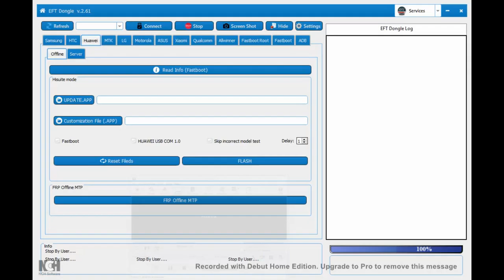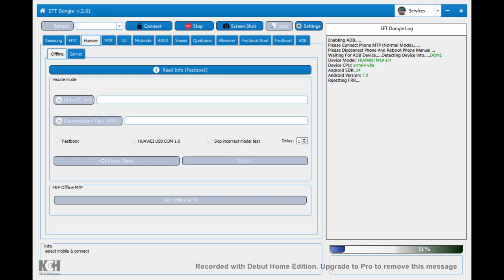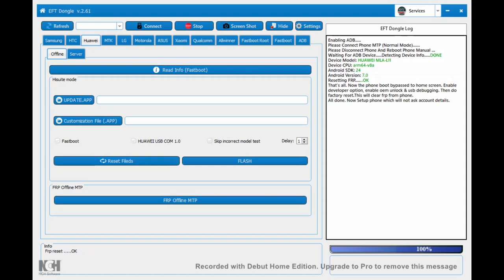Huawei Nova PLUS (MLA-L11) FRP OFFLINE MTP DONE BY EFT DONGLE